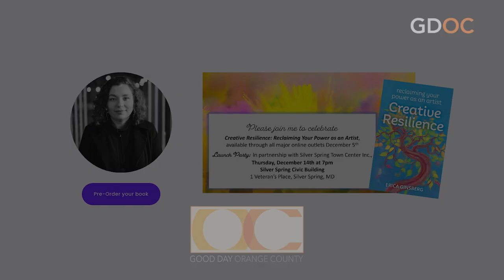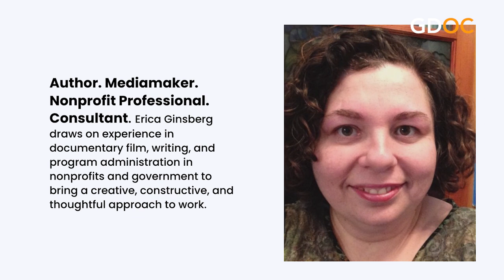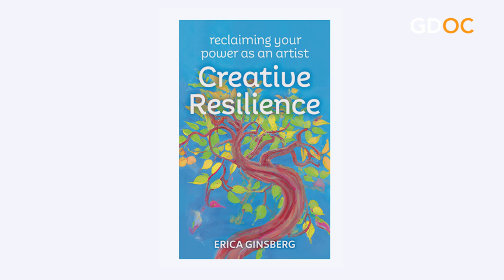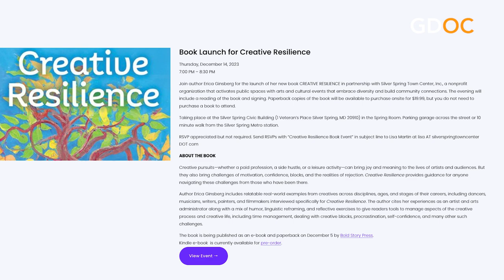Creative Resilience for Creatives and the Rest of Us with Erica Ginsberg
Erica draws on her own creativity in a variety of different roles: writer, documentary filmmaker, story consultant and social entrepreneur. She is the author of the blog and the newly-released book, CREATIVE RESILIENCE (Bold Story Press, 2023), which while intended to help artists reframe the challenges of the creative process, can in fact, help us all access our own greatest levels of creativity.